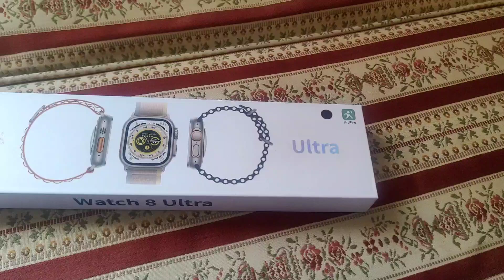Smartwatch Ultra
Recenzija i unboxing